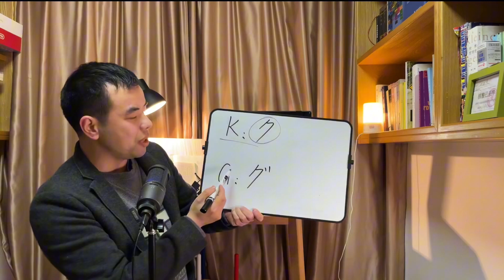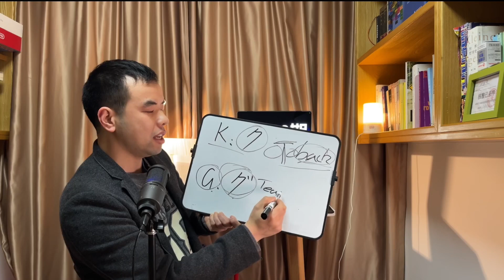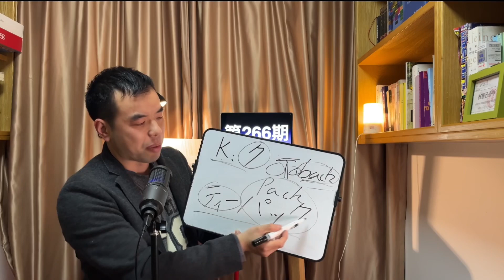看蜡笔小新学点没用的日语 丁字裤和茶包 的日语是什么